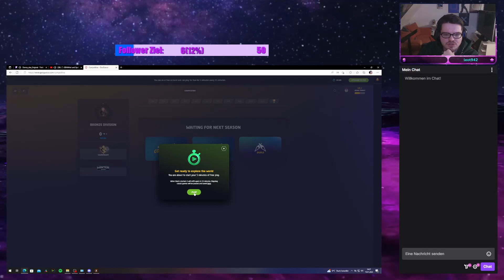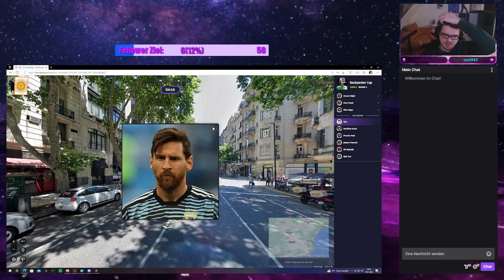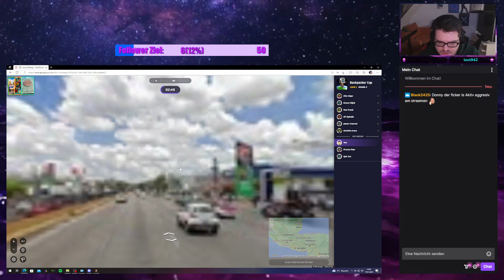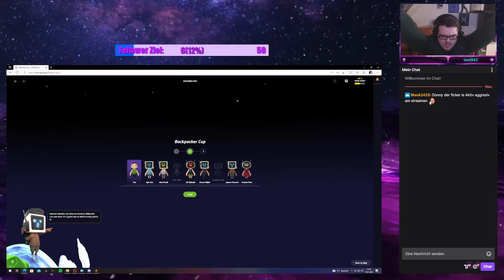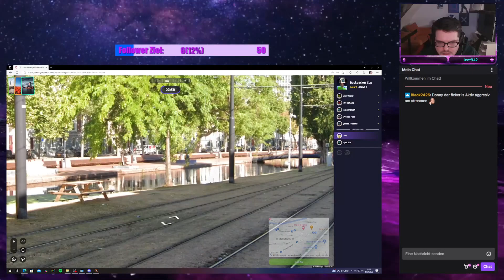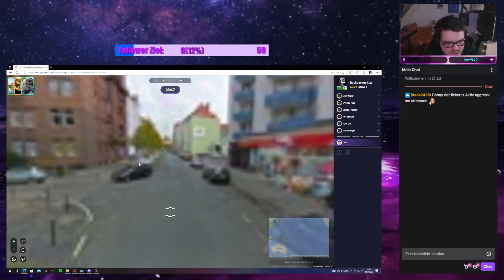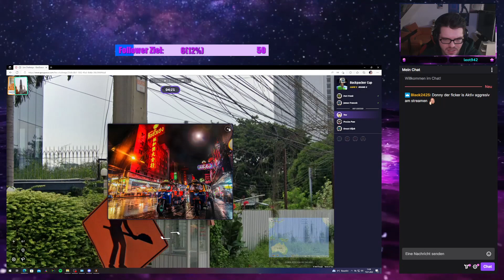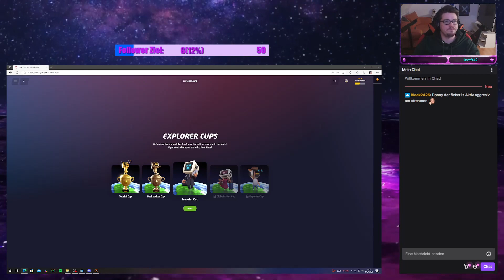[Twitch] Ahnungsloser gehts nicht! #02 - GeoGuessr - [Deutsch/German]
Wir sind immer noch mies aber es wird jedesmal besser!

Hast du auch mal bock dabei zu sein und mir mit deinem Geografischen wissen weiterzuhelfen?

Werd auch ein Space-Marine und join uns auf Twich!